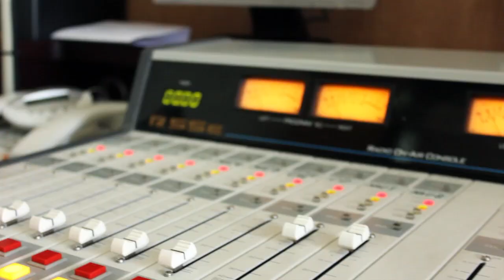Teatraluris Kvarteti. Gadacema "Radio Dueti". Video Kolaji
2014 წ.  18 ივლისი.
გადაცემაში "რადიო დუეტი" სტუმრად თეატრალურის კვარტეტი.